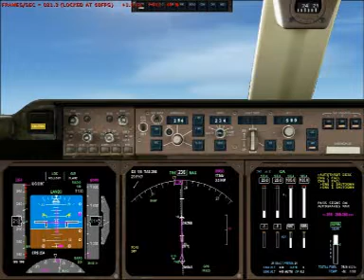747-400 emergency landing halifax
Hey all today i wanted to fly from amsterdam to quito but right after i left the north atlantic track engines number 1 and 2 failed so i was forced for an emergency landing at halifax